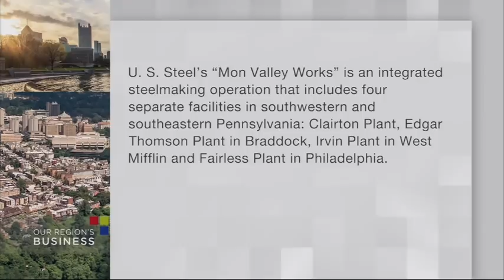U.S. Steel Still an Economic Engine - Part 2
David B. Burritt, President, and CEO, United States Steel Corporation